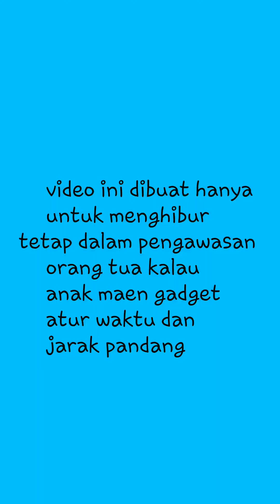Ckn car hero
Seru bangt#tetap dirumah saja#

ckn toys car hero
ckn toys car hero game
hack heroes arena
hack heroes strike
hack hero wars
hack heroes strike offline
hack heroes evolved
hack hero mobile legend
hack hero hunters
hack heroes arena 2019
i can hero baby lyrics
i can hero baby
i can hear your baby
i can hero your baby
i can hero
i can hero lyrics
i can't uninstall heroes of the storm
i can your hero lyrics
l can be your hero baby lyrics
l can be your hero baby
l can be your hero
l can be your hero mp3
l can be your hero baby song
l can be your hero baby mp3
l can be a hero
l can be your hero baby download
nick hero
nick hero dota 2
nick hero war commander
nick heron
nick heron books
nick hero wod
nick herod
nick's heroes bbc
rock hero
rock hero 2
rock hero mod apk
rock hero 2 mod apk
rock hero 2 apk
rock hero mod
rock heroes
rock hero 2 mod
skin herobrine
skin hero
skin hero ml
skin hero mobile legend
skin hero minecraft
skin hero bruno
skin hero mobile legends
skin hero ling
can u say hero
can u die from herpes
u can be your hero baby
can u get herpes from kissing
u can be my hero
u can be a hero song
how can u get herpes
u can be your hero baby lyrics